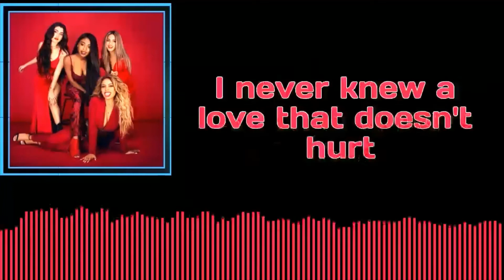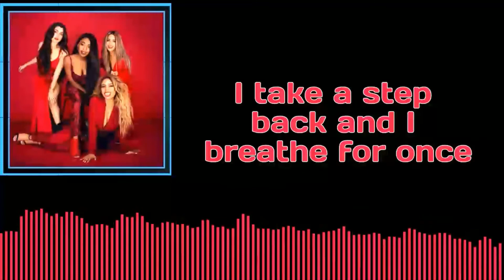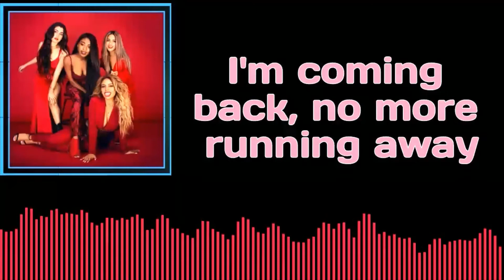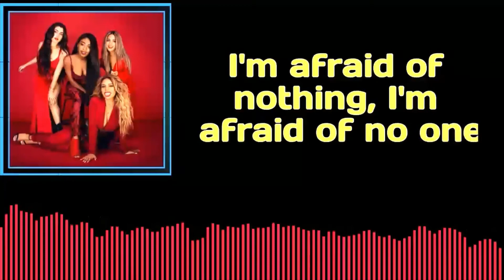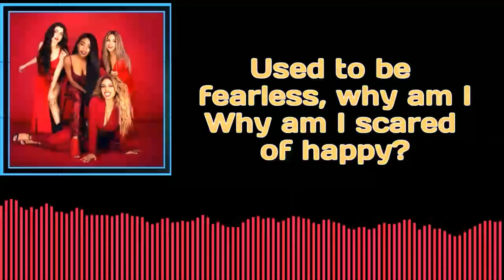Scared Of Happy | Slowed